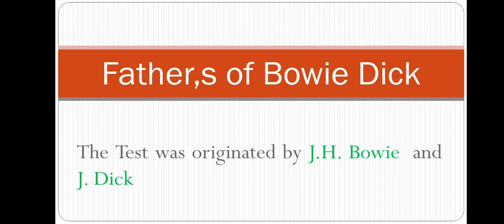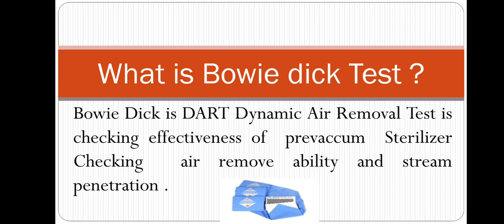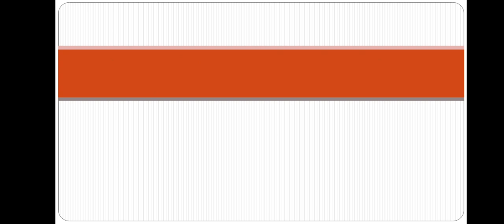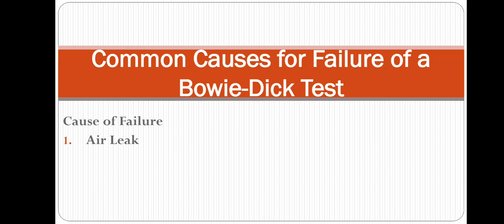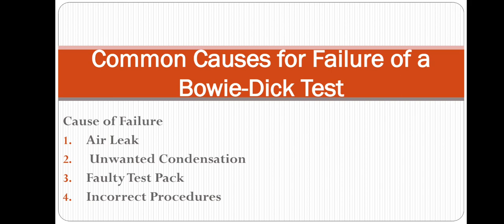Bowie dick test l Prevacum Autoclave I Prevaccum Autoclave quality assurance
Bowie dick test